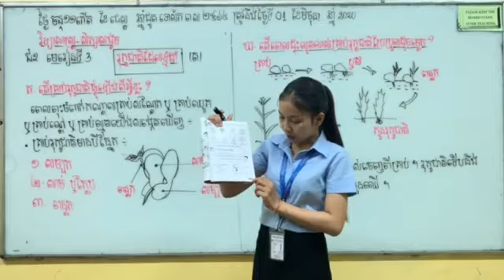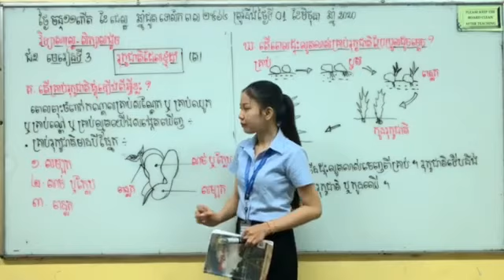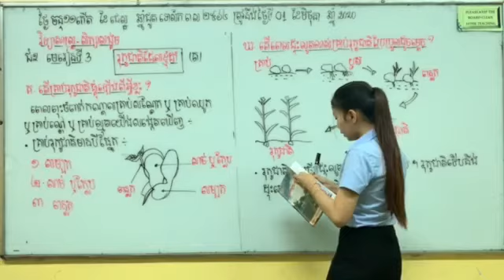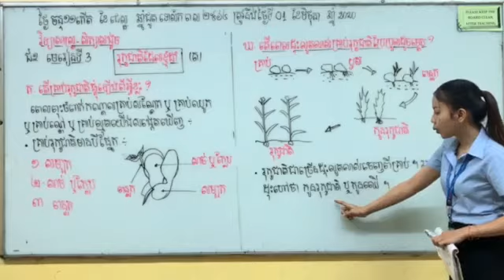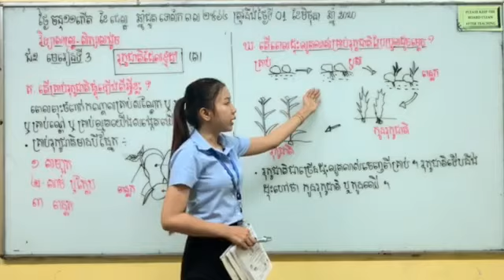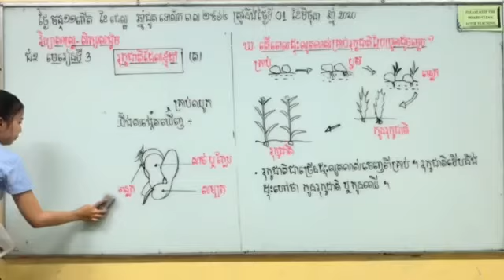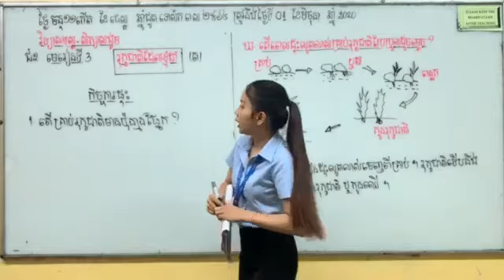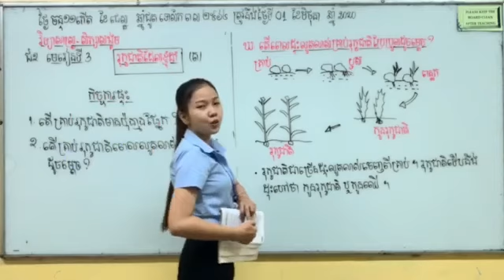វិទ្យាសាស្ត្រ- សិក្សាសង្គម ជំពួក២ មេរៀនទី៣ រុក្ខជាតិដែលខ្ញុំដាំ (ត)